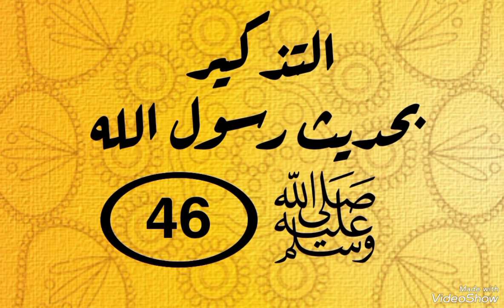22 سبتمبر 2023